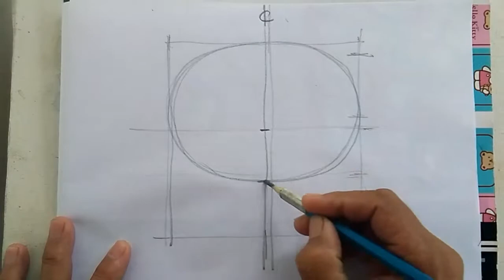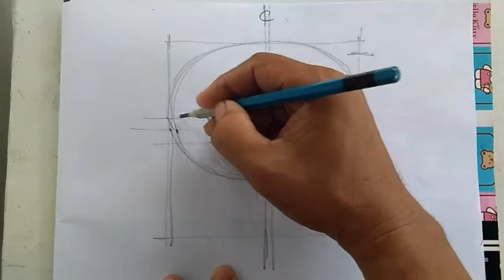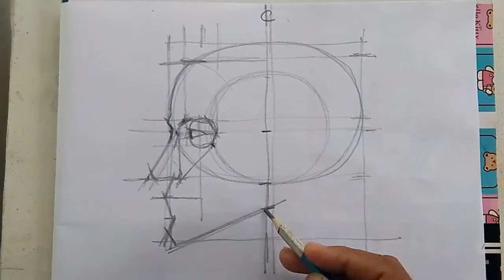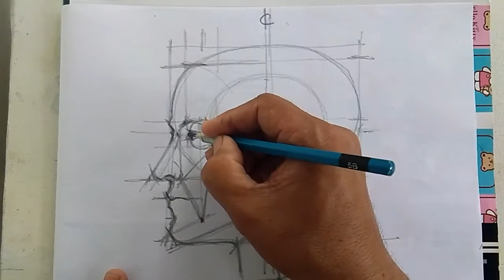Planes of the Face in Profile: Your bases for shading...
Planes of the Face your bases for shading.  This is the very basic where to place your shades but most of all... the location of the light source.

Try it... so easy!